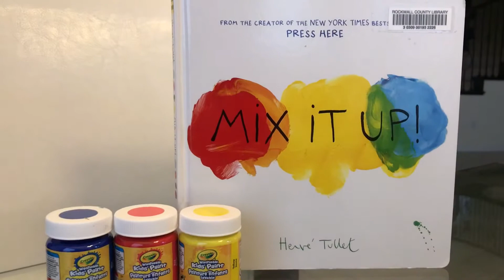Painting with Herve Tullet’s, “Mix It Up"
My toddler loves Herve Tullet’s, Mix It Up! It is super fun way to learn about the beautiful components of the color wheel! We explored with primary colors to transfer Herve Tullet’s colorful story into a fun painting activity!

Crayola Washable Paint - Dollar Tree
Color Sticks - Daiso Japanese Store